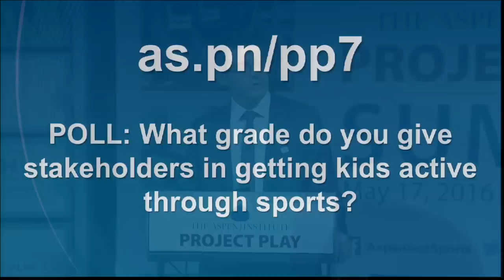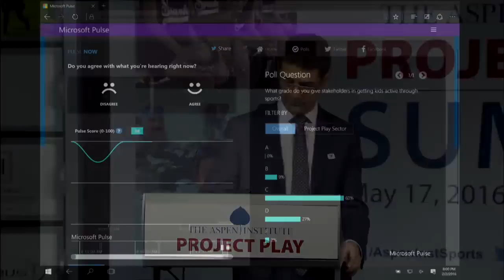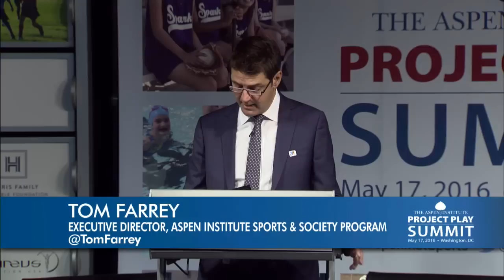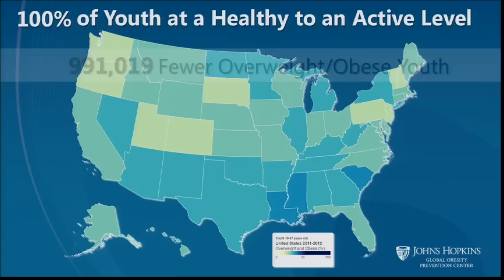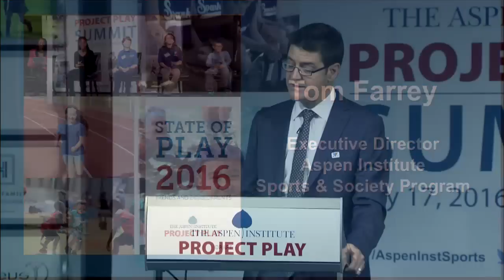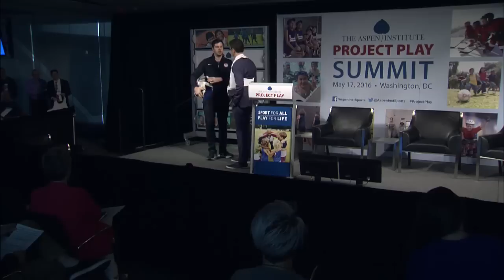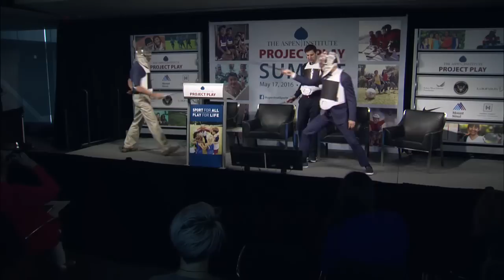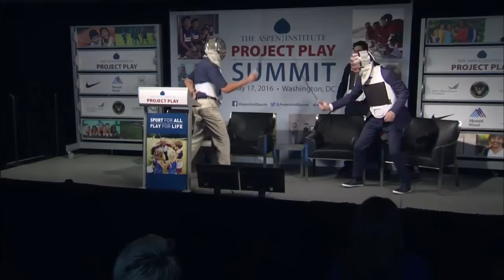State of Play 2016: Opening Remarks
Opening comments by Walter Isaacson, CEO of the Aspen Institute and State of Play by Tom Farrey, Executive Director, Aspen Institute Sports & Society Program